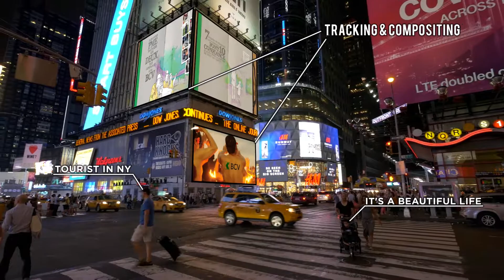Tracking & Compositing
Toutes mes vidéos sont sur Viméo et sur YouTube.